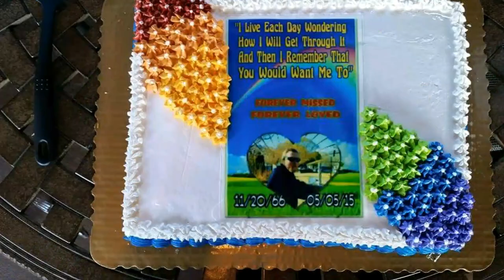Gone before your time!!!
Photo video tribute to my brother...